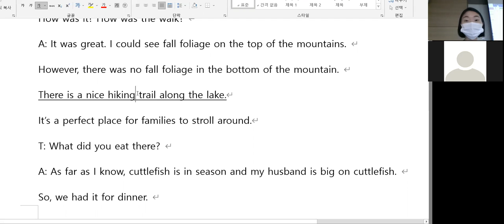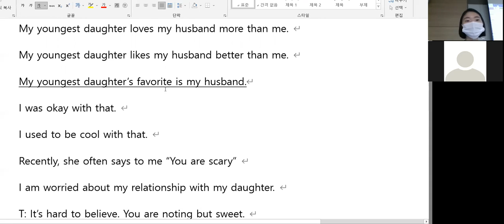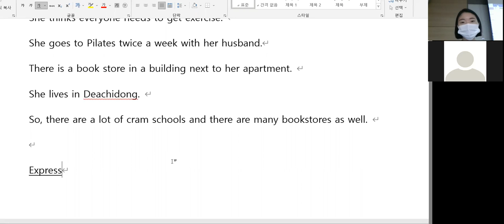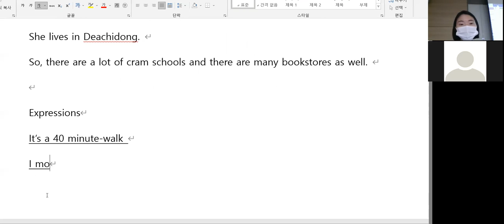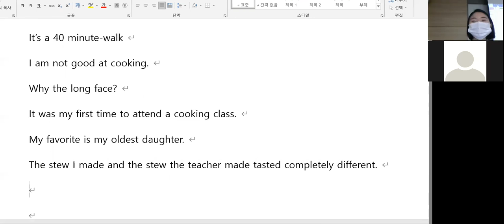11.09 class review 10시